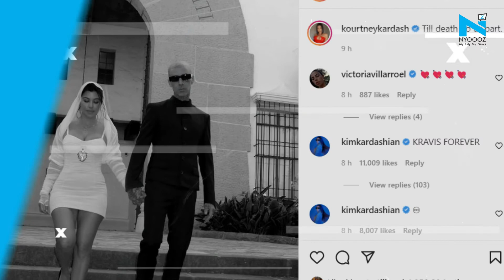Kourtney Kardashian & Travis Barker are Legally Married, post intimate pics from Wedding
Kourtney Kardashian and Travis Barker are legally married now. The couple has confirmed the same by sharing a series of intimate pictures from their wedding day on social media.